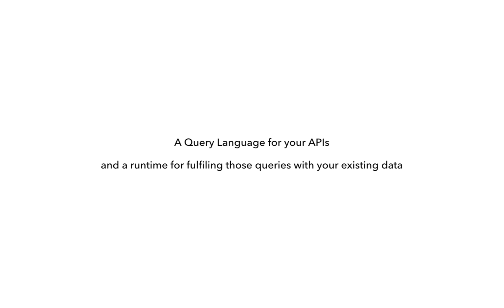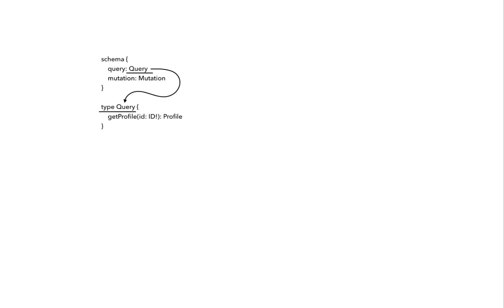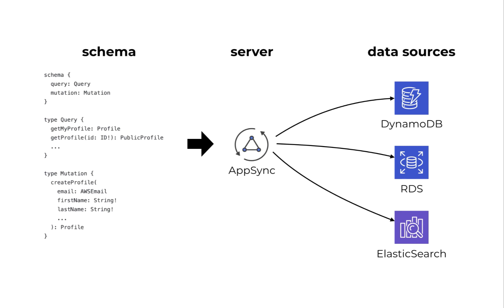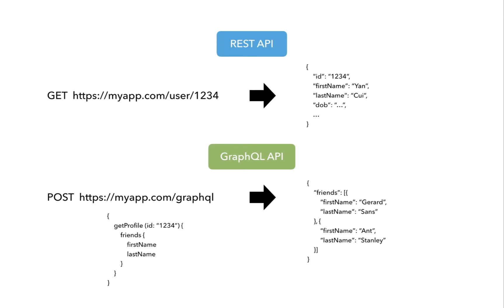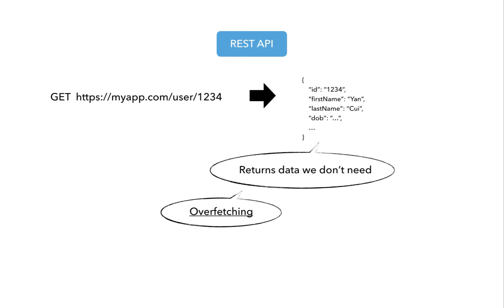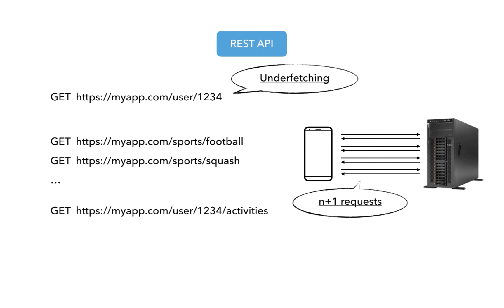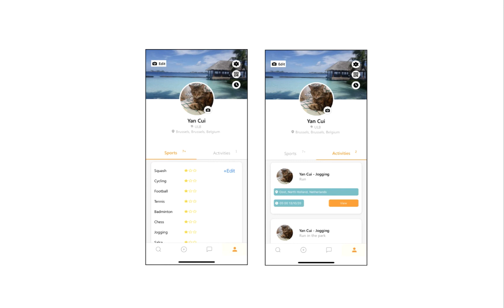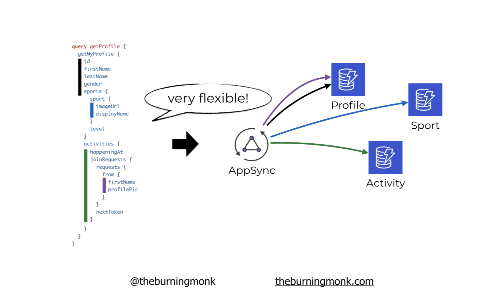What is GraphQL (and why you should care)?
In recent years, GraphQL has exploded in popularity because it makes it much easier to build data-driven applications. In this video, we will explain how GraphQL works and why many full-stack teams prefer GraphQL over REST APIs.